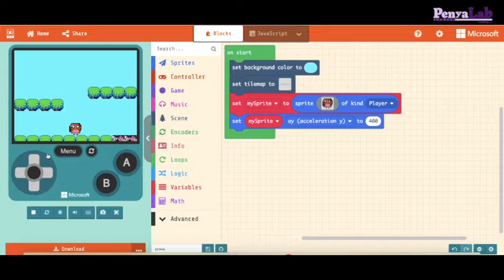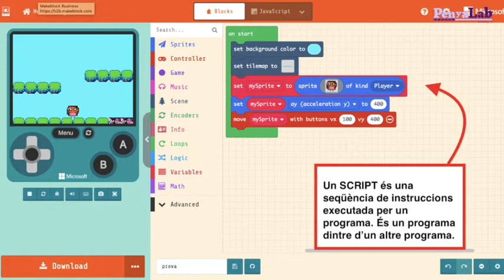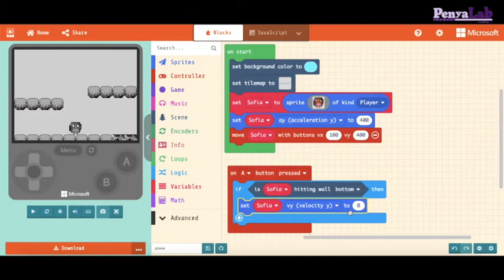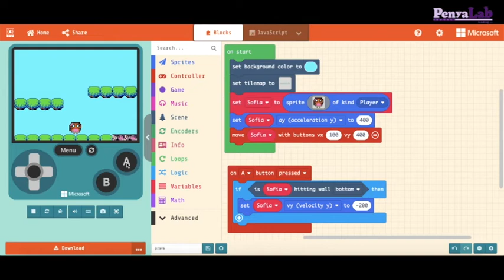Makecode Arcade: Moure personatges